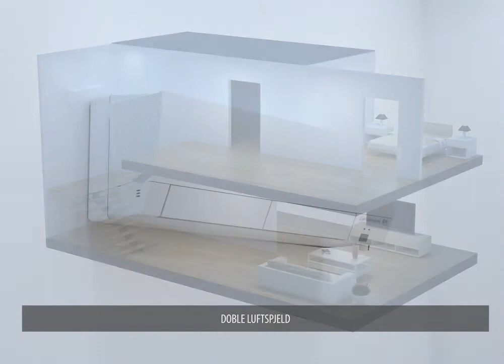Varmepumpen med trappefunksjon - Kirigamine Hara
Med denne varmepumpen kan du få optimal plassering i trappen, slik at varmen fordeles i to etasjer samtidig. De doble luftspjeldene gjør selvfølgelig at varmepumpen også passer perfekt i vanlige rom.